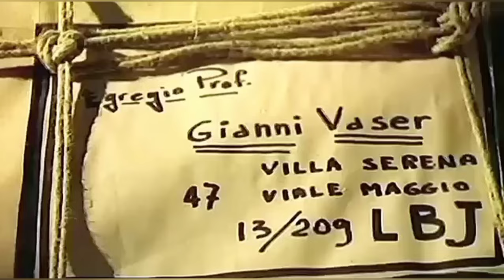da MARINA FRAJESE a MARINA LOTAR la vera storia di MARINA HEDMAN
Oggi parliamo di Marina Lotar, anche conosciuta come Marina Frajese, pseudonimo di Marina Hedman Bellis. È stata la prima star a luci rosse (diciamo così) italiana, inteso nel senso moderno della parola,  una star e una donna coraggiosa, e la sua carriera è stata una combinazione di ribellione, trasgressione che ha sfidato le convenzioni sociali della sua epoca e, inaspettatamente, anche di partecipazione al cinema "mainstream."
Una figura unica nella storia del cinema italiano, che ha sicuramente lasciato un segno.